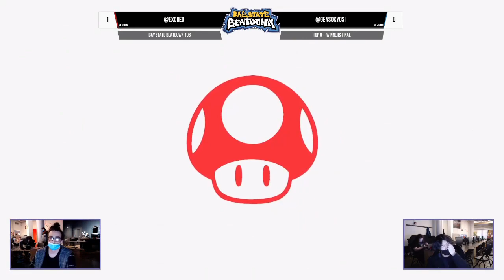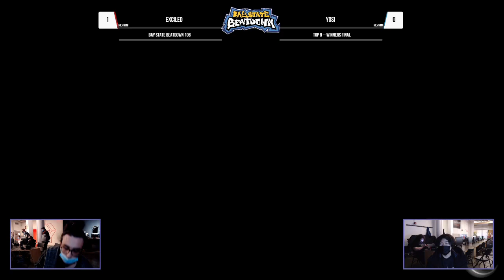Bay State Beatdown 106 - yosi (Sheik, Icies) vs Exciled (Bowser) - Winners Finals